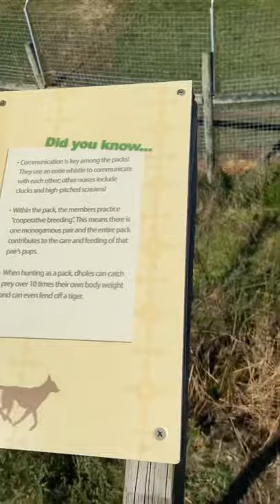The wilds episode 4 (Dholes)